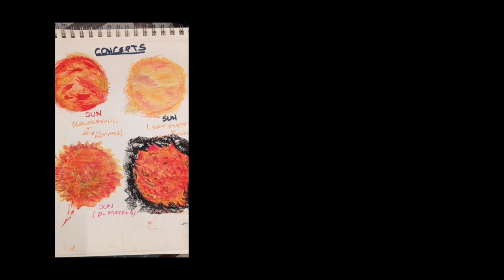The Sun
Space Exploration Series  - The Sun